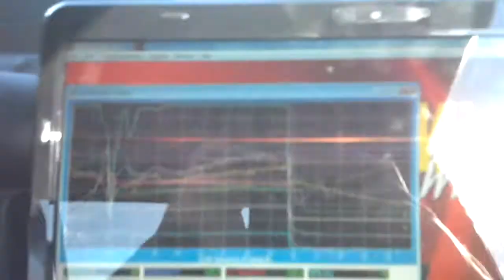1100 hp167 mph turbo street car with a/c